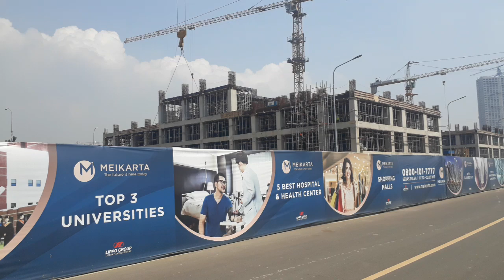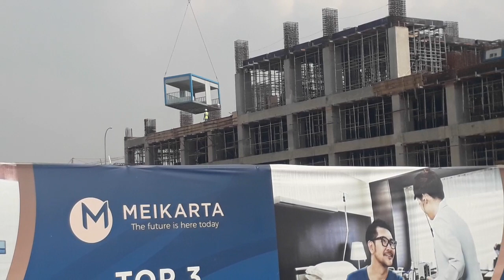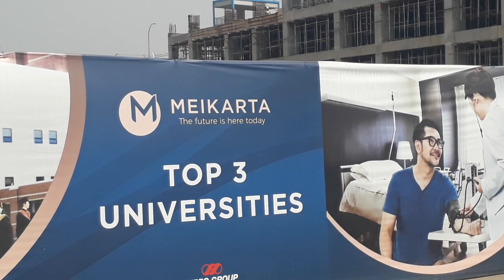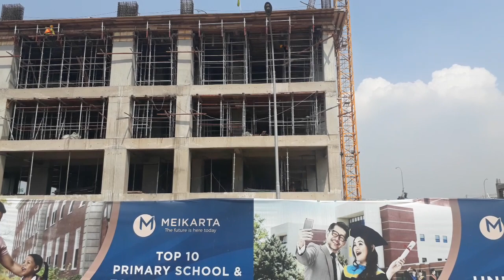MEIKARTA UPDATE 05 APRIL 2018.Yance.Wa 082260211826